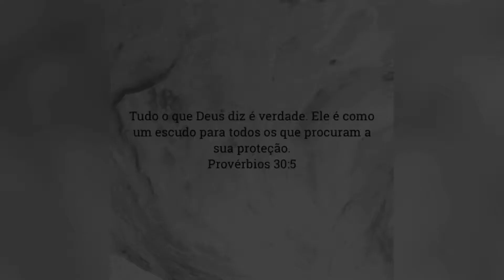Receita de Peito de Frango à moda Oriental (MOLHO CHINÊS)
Frango com Gergelim e Mel - A Melhor e mais Fácil Receita com Frango Crocante Coberto com Molho de Mel Agridoce e Saboroso com Gergelim! Não Perca a Chance de Aprender essa Diferente Maneira de Preparar Peito de Frango, Chega do tradicional!
Ingredientes:
      2 Peitos de Frango
      2 Ovos
      2 (Colher Sopa) de Shoyu
      2 (Colher Sopa) de Amido de Milho

Molho
     1/4 Xícara de água
     1/4 Xícara de mel
     1/4 Xícara de Ketchup
     1 (Colher Café) de Anis Estrelado em pó, Canela em pó e Cravo em pó
     1 (Colher Sobremesa) de Óleo de Gergelim
     1 (Colher Chá) de Raspa de limão
     Suco de um Limão
     Gergelim torrado a gosto

🎵 Músicas:

1ª - Título: Nite Foul - Noir Et Blanc Vie
2ª - Título: Brooke's Dream - Dan Lebowitz